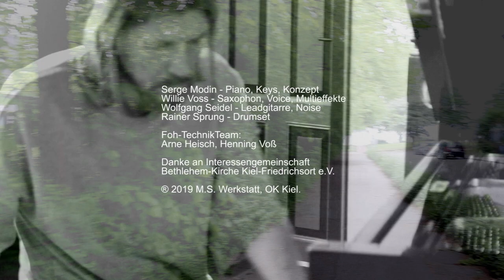BFJ 2 Akt. Wandelspektrum. Modin'S Quartet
Baltic Free Jazz 2 Akt, 18.05.19

2 Akt_Wandelspektrum_47:29

Serge Modin - Piano, Keys, Konzept
Willie Voss - Saxophon, Voice, Multieffekte
Wolfgang Seidel - Leadgitarre, Noise
Rainer Sprung - Drumset
Arne Heisch, Henning Voß - FohTechnik

Die Protagonisten lernten wissenschaftlich die metaphysische Illusion, die der religiösen Kreativität zugrunde liegt, und das religiöse Geheimnis der affektiven Sensibilität wurde vom irdischen Gesetz abgedeckt, aber die ideologische Seite der Religion verlor ihre Existenzberechtigung und blieb ein hochbezahltes Theater von Ritualen und Göttern, das in Essenz hat keinen Einfluss auf die Gesetze und Regeln des sozialen und individuellen Lebens.

Das Original Doppel-CD und der gesamten Aufführung im Format Full HD kann bei uns erworben werden.
® 2019 M.S. Werkstatt, OK Kiel.